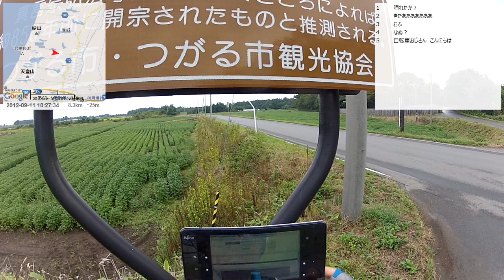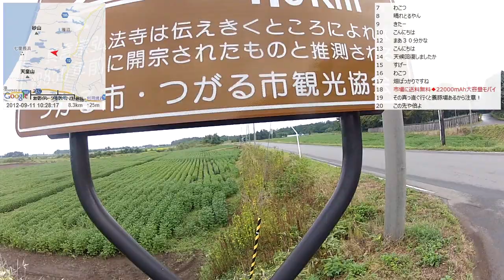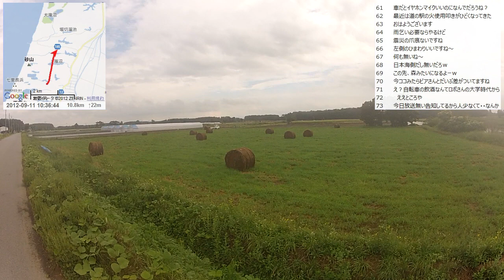【自転車旅行】2012/09/11(火) part1 こめ米ロード(広域農道)～十三湖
・前の動画 宿配信 鰺ヶ沢町 民宿なおじろうから
・次の動画 眺観台～竜泊ライン